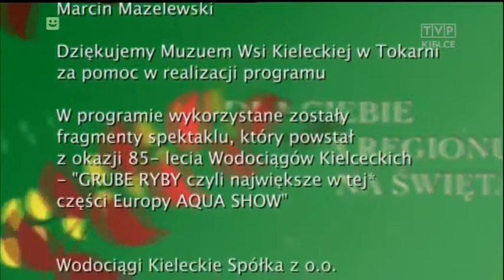Lany poniedziałek z Wodociągami cz. 1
W przedświąteczną środę 1 kwietnia Telewizja Polska nakręciła odcinek wielkanocnego programu z dużym udziałem Wodociągów Kieleckich. Nasi dzielni pracownicy odgrywali sceny lanego poniedziałku, eksperymentowali z chemią i wodą, a prezes Henryk Milcarz oceniał nietypowy program artystyczny.